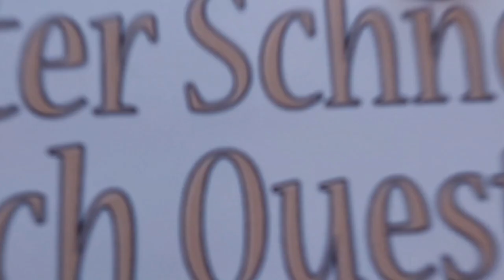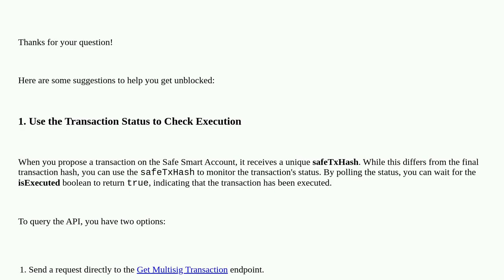Ethereum: Safe connector with wagmi library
Safe connector with wagmi library

A special thanks goes out to the community

  gnosis-safe wagmi safe-core